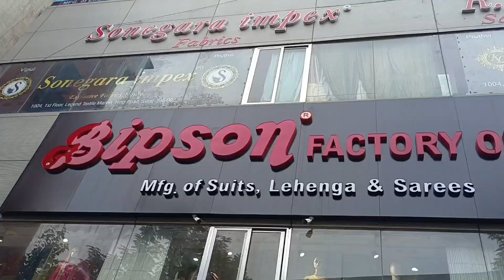घर बैठे मंगवाए यहां की साड़ियां,cash on delivery,saree wholesale market in surat#BipsonfactoryOutlet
Shop Add :- Bipson factory Outlet
                      Legend textile market
             Near sahara darwaja Ring Road
                          Surat (Gujrat )

सस्ती​ साड़ी
Surat​ market
Market​ guru
Banarasi​ saree
Saree​ wholesale market
Designer​ saree
H​\u0026M plus
H​\u0026m
China​ silk
कोरोना​ वायरस
Banarasi​ saree textile industry
India​ News
Breaking​ News
Market​ guru
Banarasi​ saree
Saree​ wholesale market
Designer​ saree
H​\u0026M plus
H​\u0026m
डिजिटल​ साड़ी